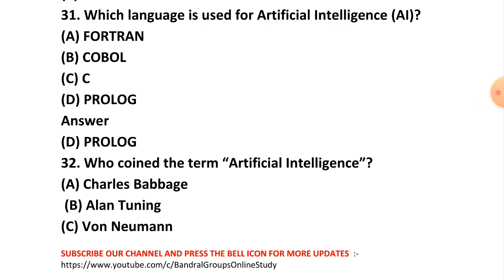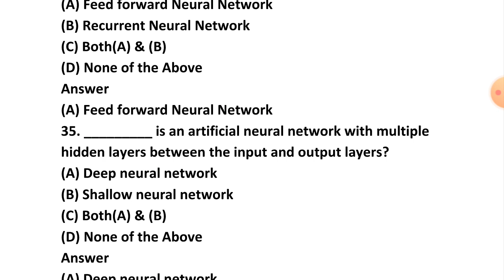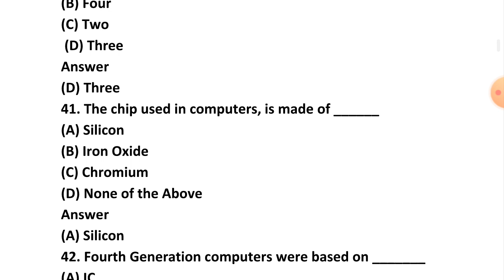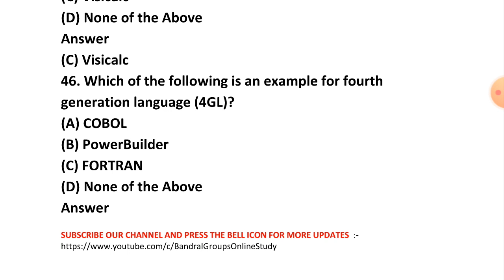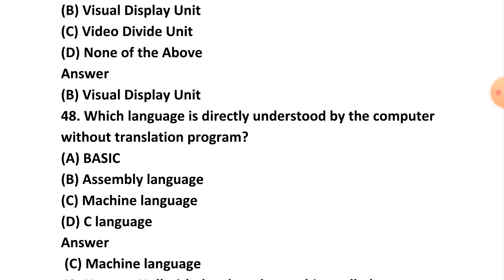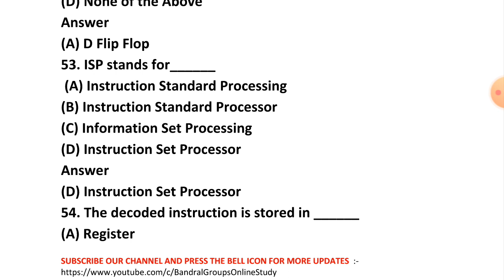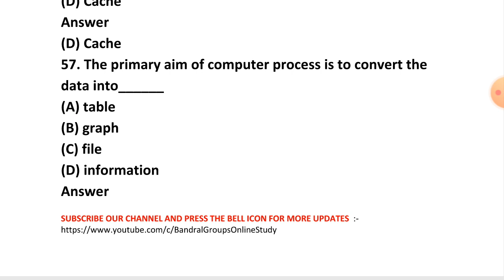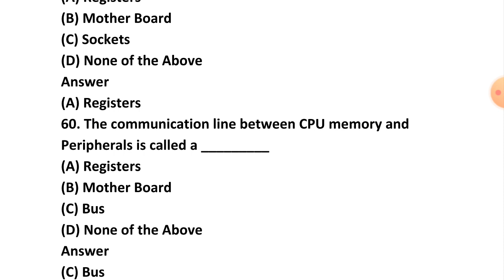Lecture-07 Jkssb Computer Science Best MCQs | Jkssb computer MCQs important for all competitive exam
Jkssb Computer Science Best MCQs | Jkssb computer MCQs important for all competitive exam 300+ Questions

BELL🔔 ICON

Bandral groups online study Official YouTube Channel Provides All types of JK UT Level Competitive Exam Preparation ( FAA, Class IV, Statistical Assistant, Junior Statisical Assistant and All new posts Preparation

  Jkssb , FAA, bandralgroupsonlinestudy, bgos, Accounts Assistant and statistical Assistant

👉jkssb assistant compiler book 👈

👉JKSSB Depot Assistant Exam Guide 2021 👈 book

👉JKSSB Assistant Compiler Exam Guide :-👈

👉JKSSB Sub Inspector Exam Guide 2021:-👈

👉JKSSB Field Assistant Exam Guide 2021 :-👈

👉JKSSB FINANCE ACCOUNTS ASSISTANT - BIG👈 EDITION

👉JKSSB: Accounts Assistant (Finance)👈 Recruitment Exam Guide

👉LUCENT'S GENERAL KNOWLEDGE WITH👈 GENERAL KNOWLEDGE 2021 EDITION